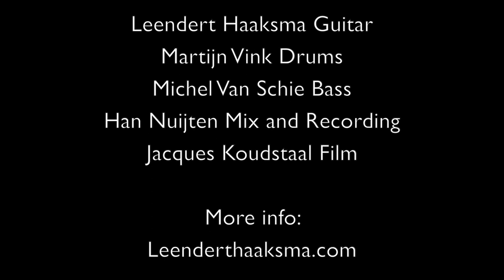Bullet Live Sessions by Leendert Haaksma, Martijn Vink and Michel Van Schie ( compilation )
In February Leendert Haaksma and his band did a live recording in the famous Bulletsound studios in The Netherlands.
All songs coming from the 12 combustions album by Leendert Haaksma

Leendert Haaksma Guitar
Martijn Vink Drums
Michel Van Schie Bass
Han Nuijten Mix and Recording
Jacques Koudstaal Film